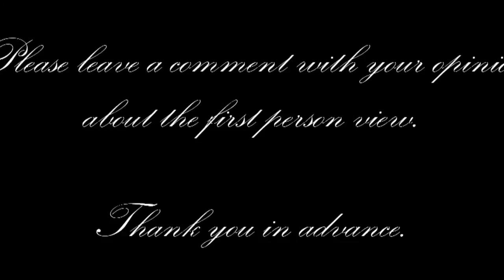Forging a pair of bolt tongs New Videos free Make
I show how a pair of bolt tongs can be forged. Some of the techniques used are inspired by the work of Toby Hickman.